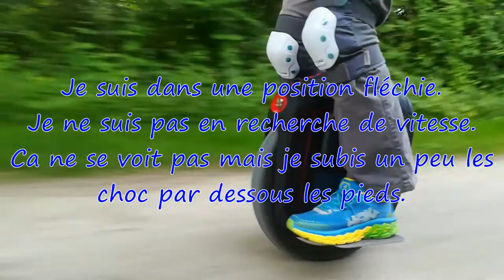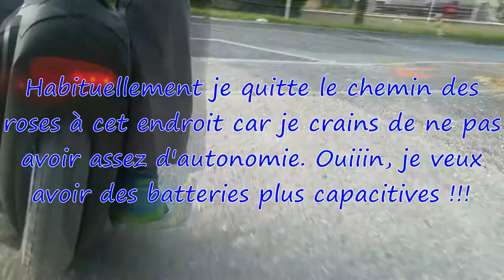gotway msuper3 1500W 820Wh 67V: Chemin des roses, trajet aller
Petite promenade "chemin des roses". Trajet aller. Quand on roule en étant plutôt cool en mode promenade plutôt, on a certains types de douleurs aux pieds. Ca vient d'en dessous